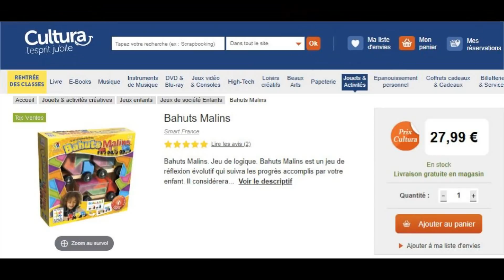Jeux de société : Bahuts Malins